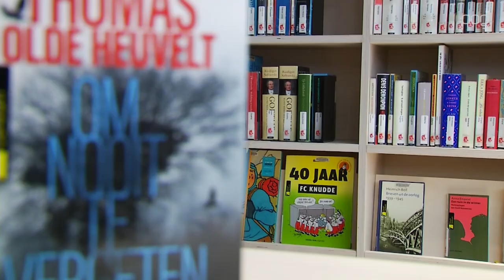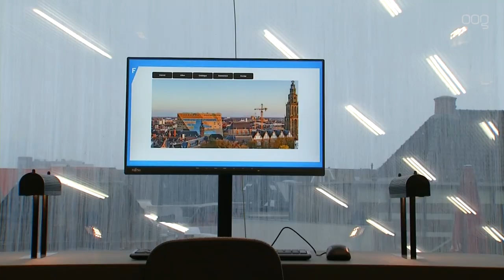Piet van Dijken helemaal door het Groninger Forum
Piet van Dijken is ter gelegenheid van de opening van het Groninger Forum eenmalig terug met Herestraat Helemaal. Alleen dan deze keer in het Groninger Forum!